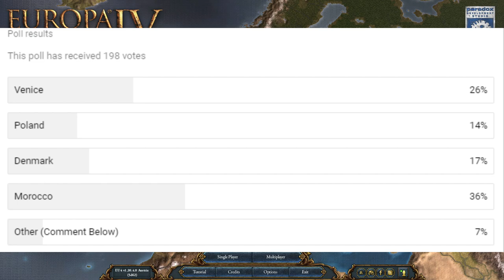The Re-Reconquista in Europa Universals IV (Eu4 Morocco - Let's Play Part 1)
Welcome to a Eu4 video where I will be played as Morocco. This is going to be a let's play series and I can tell you now that this is going to be an interesting one. I already almost lost my entier nation in this first eposide.

If there is anything you want me to make a video on, let me know and if I like the idea I'll do it and give you credit.